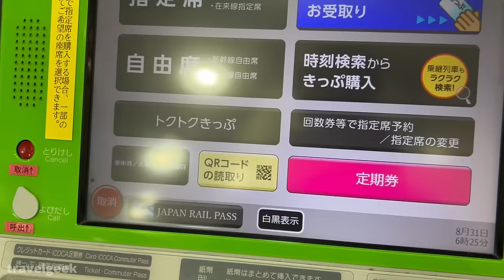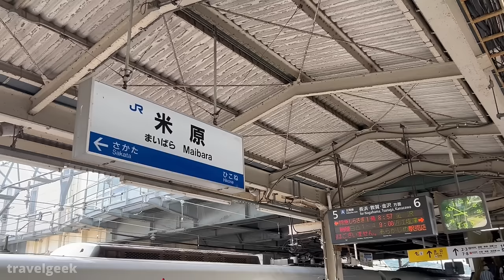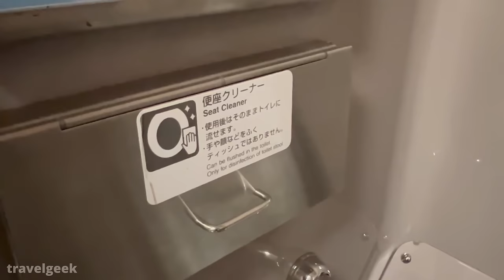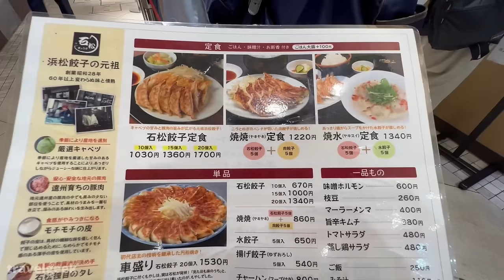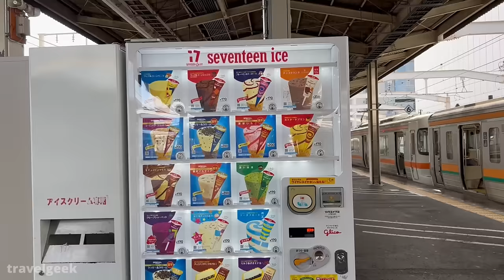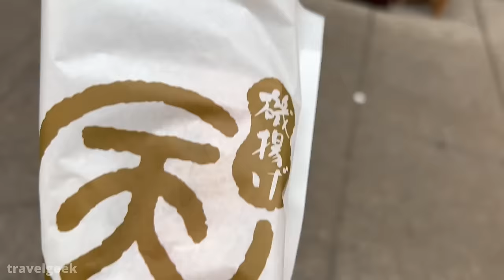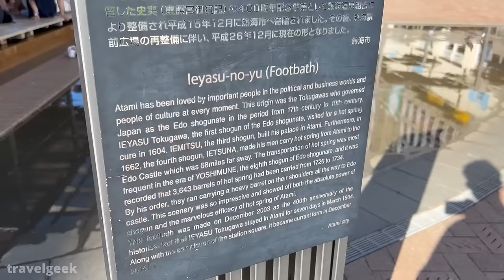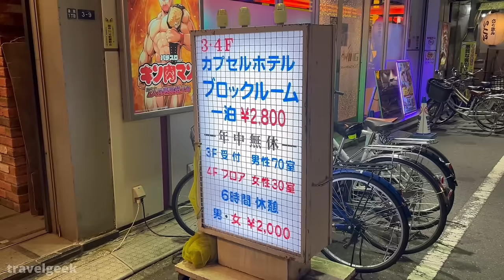Trying Japan's $16 Budget Local Train Travel from Osaka to Tokyo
Today, we are traveling from Osaka to Tokyo only using local trains. Just relax and enjoy the video!